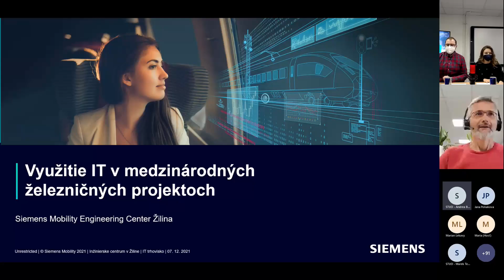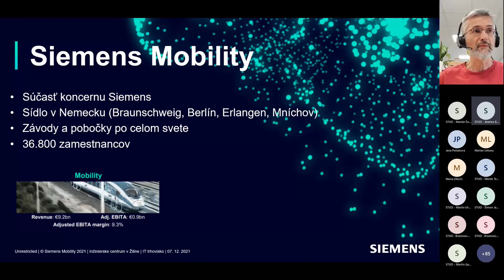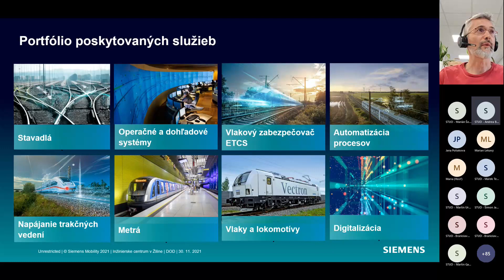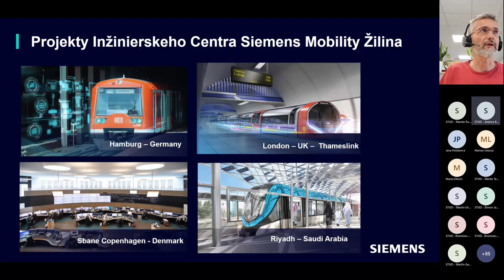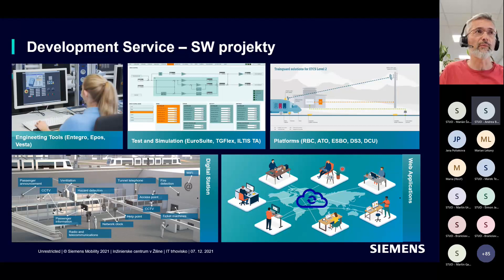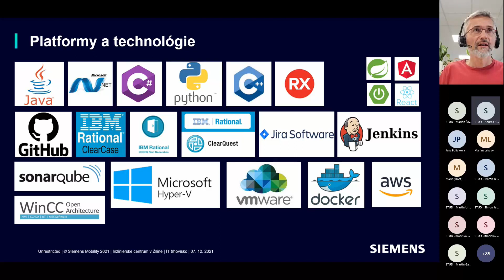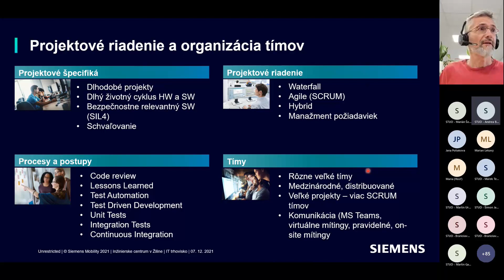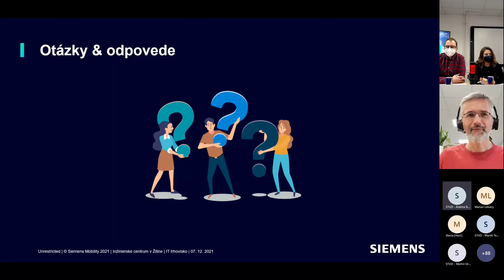Predstavenie pracovných príležitostí – spoločnosť SIEMENS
Zástupcovia partnerskej spoločnosti SIEMENS predstavili v rámci podujatia ONLINE IT trhovisko 2021 pracovné príležitosti určené pre študentov Fakulty riadenia a informatiky UNIZA.